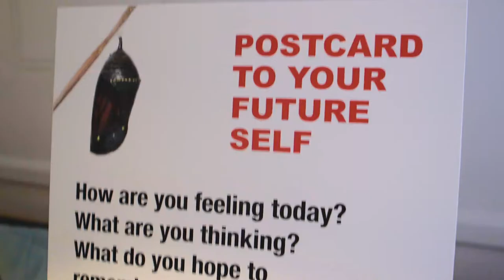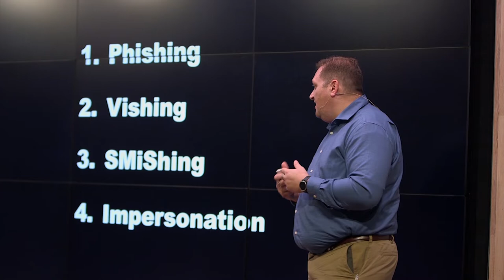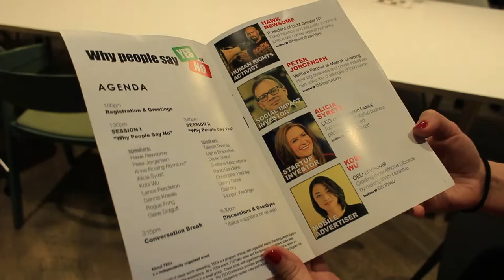TEDxFultonStreet 2018 Recap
This TEDx event explored the theme of "Why People Say Yes or No", with 16 presenters including investors, experiential designers, a holography pioneer, a high-end art expert, an accessibility advocate, a sales influencer, a leader in the BLM movement, a media strategist, a 'phishing' hacker, and more!